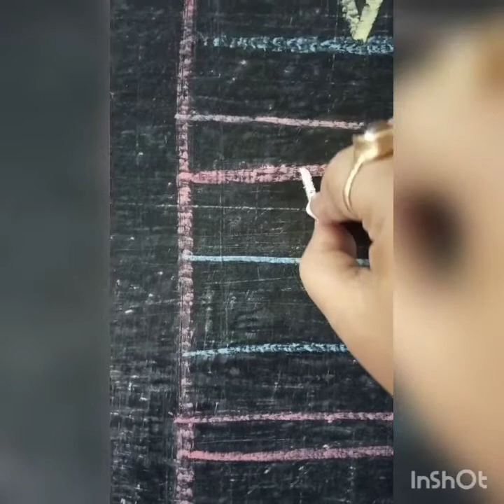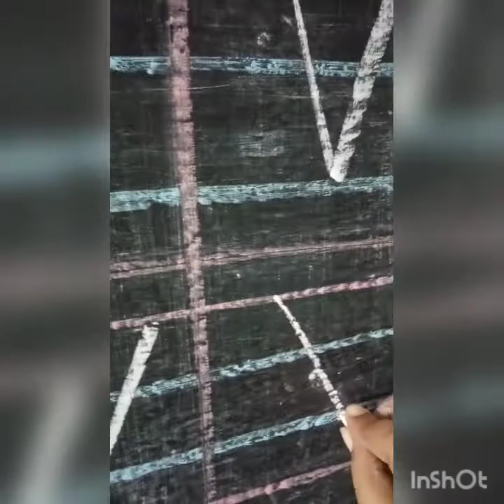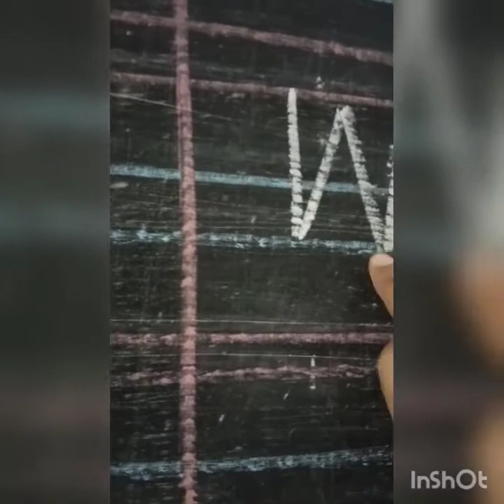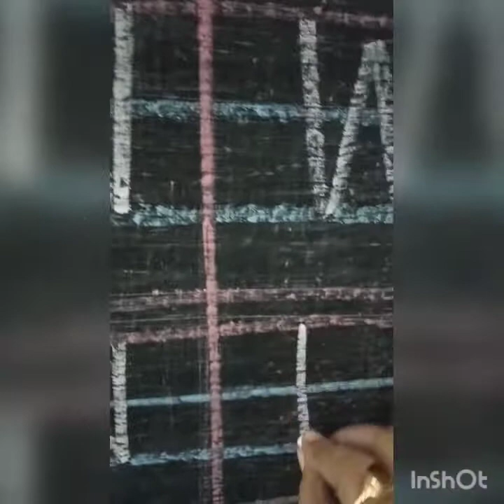Jr kg, - How to write Capital letters (V and W)